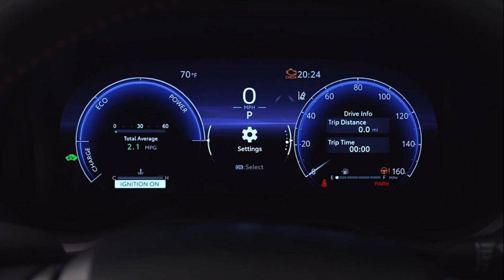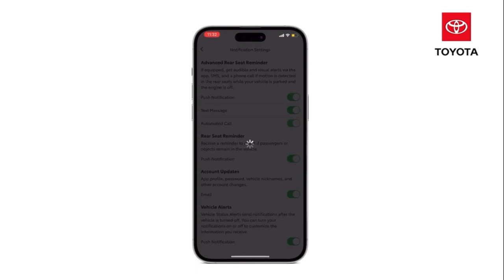2025 Toyota Sienna Will Call Your Phone If It Thinks You Left Kids Or Pets In The Car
The 2025 Sienna has arrived with more luxury equipment and is the first Toyota to get new rear-seat reminder tech.

The radar-based system will send an automated call to your smartphone if it thinks you’ve left kids in the rear two rows.

Other upgrades include a digital gauge cluster on mid-range trims and the return of the fridge and vacuum on high-end models.

If the driver locks the Sienna and the radar-based tech detects someone in the back seat, the hazard lights will flash and the door locks chime nine times. Ignore that warning for 90 seconds and the horn will sound, wait four minutes and you’ll get a text via Toyota’s smartphone app, and if you still haven’t opened the door after two more minutes Toyota will send an automated phone call to your smartphone.